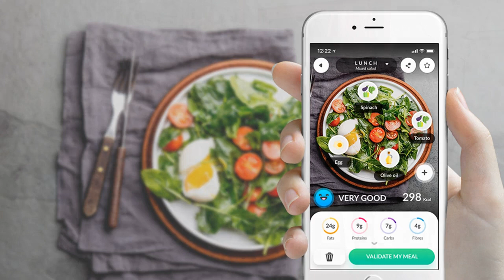Foodvisor raises $4.5 million to track what you eat using AI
French startup Foodvisor has raised a $4.5 million funding round after generating 2 million app downloads. Agrinnovation is leading the round and various business angels are also participating.

I covered Foodvisor last month, so I'm not going to describe the app once again. In a few words, the startup uses deep learning to enable image recognition to detect what you're about to eat. It can detect the type of food and it also tries to estimate the weight of each item.

Foodvisor calculates the distance between your plate and your phone using autofocus data from the camera. It then calculates the area of each item in your plate. You can manually correct information before you log it.

Foodvisor automatically tracks what you eat using deep learning

With today's funding round, the startup plans to improve the app and hire 15 more persons. The app recently launched in the U.S. and the company thinks it represents a good market opportunity.